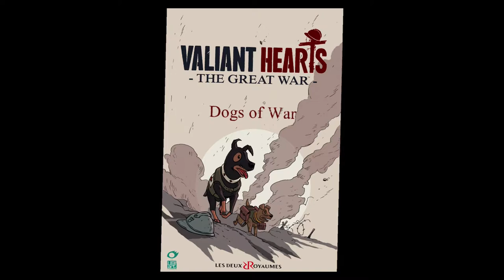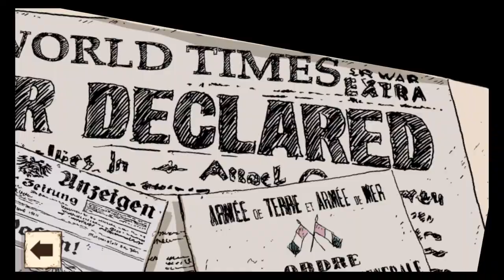Dogs Of War - Let's Play Valiant Hearts: The Great War - PART 19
Chris and Mike, not satisfied with the ending of Valiant Hearts: The Great War, open up their phone apps to dive into Valiant Hearts: Dogs Of War, the interactive comic depicting the life of Karl, the brave canine companion that fought alongside our heroes in The Great War.

Lets Play Valiant Hearts: Dogs Of War!

ABOUT THE GAME:
Valiant Hearts: The Great War is a 2014 puzzle adventure game developed by Ubisoft Montpellier and published by Ubisoft. Set during World War I, the game follows four characters who help a young German soldier find his love in a story about survival, sacrifice and friendship. Players solve puzzles by interacting with various objects and people. The characters are accompanied by a dog named Walt who helps players solve puzzles. Collectible items hidden in each chapter reveal facts about the war.

ABOUT THE STORY:
The story begins in the year 1914. The Austro-Hungarian Empire declares war on Serbia following the assassination of Archduke Franz Ferdinand. Through established alliances, Russia declares war on Austria-Hungary leading Germany to declare war on Russia in response. Anticipating war, France begins deporting German citizens. Karl, one of the deported Germans, is separated from his wife Marie and their son Victor, and drafted into the German army. Likewise, Marie's father and Karl's father-in-law Emile is drafted into the French army. After completing his training, Emile is thrown into combat during the Battle of the Frontiers. His unit is wiped out, and he is wounded, captured, and forced to cook for the Germans. His captor is Baron Von Dorf, who uses many advanced weapons like chlorine gas and zeppelins to defeat his foes. Karl recognizes Emile while serving under Von Dorf, but the Allies attack Von Dorf's camp and Karl is forced to flee. After he is rescued from the rubble by Walt, a German Army Doberman Pinscher, Emile escapes in the confusion and meets Freddie, an American who volunteered to join the French army after his wife was killed in a German bombing raid led by Von Dorf.

Freddie and Emile meet Anna, a Belgian veterinary student who doubles as a battlefield nurse. She is tracking Von Dorf since he is forcing her father to develop advanced war machines. The three chase Von Dorf's zeppelin from Ypres to Reims. When it crashes, Von Dorf escapes with Anna's father in a biplane. Karl survives the crash and is captured and taken as a prisoner of war. Anna accompanies Karl to the prison to make sure he recovers from his wounds.

Emile and Freddie continue their pursuit to exact revenge on Von Dorf and rescue Anna's father. They assault Fort Douaumont at Verdun where Von Dorf is hiding and capture his newest war machine, a large armoured tank. Although they rescue Anna's father, Von Dorf escapes again. While Emile is separated, Freddie continues his pursuit and finally corners Von Dorf during the Battle of the Somme, defeating him in a fist fight atop his ruined tank. Despite his desire for revenge, Freddie realizes he will not gain anything by killing Von Dorf and spares his life. For his repeated failures, Von Dorf is demoted and sent away from the front lines, a fate worse than death for the status-obsessed man.

Meanwhile, in a French prisoner of war camp, Karl learns his son is ill. Determined to reunite with his family, Karl escapes the camp. Emile believes he was killed while trying to escape. Karl encounters Anna, who helps drive him back to his farm at occupied Saint-Mihiel, but they are both captured by the Germans. Karl escapes when the Allies stage another assault that reaches his farm. He discovers it has been shelled with chlorine gas. Karl saves Marie's life by giving her his gas mask, but he succumbs to the gas. Anna arrives and saves Karl's life. When he recovers, Karl is finally reunited with his wife and son after three years of war and exile.